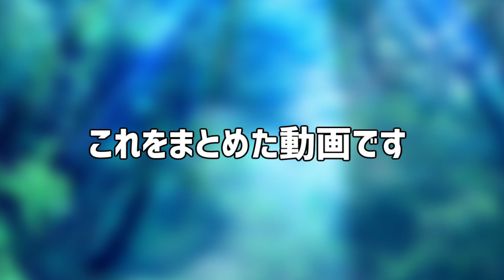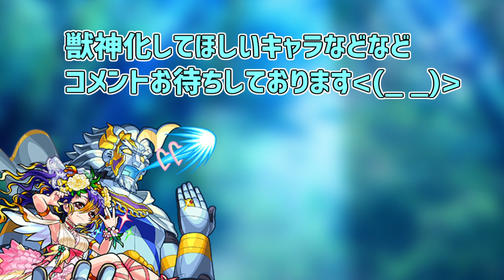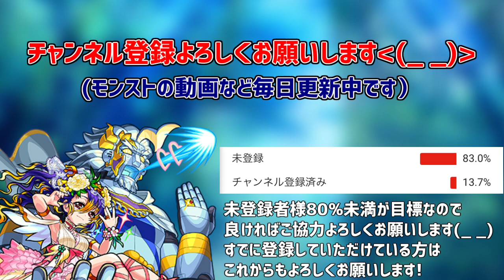【モンスト】来年こそ…獣神化が取り残されたキャラまとめ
救いの日はいつなのか